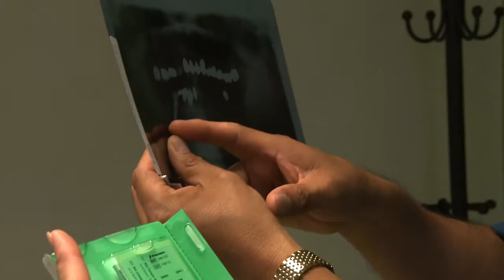Mexico's Dental Tourism - A Good Way to Safe Your Teeth and Money?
So you’re planning a dental vacation in Mexico. You probably heard that dental work in Mexico is more affordable than in the United States. According to Josef Woodman, the CEO of Patients Beyond Borders, almost 800,000 to 1 Million Americans crossed the borders in 2018 to get dental care. When you think of dental tourism in Mexico you have one thing in mind: saving money. And that’s actually true. But before you make a decision you should look at some facts.

1. Is it safe to get dental work done in Mexico?

There is a lot of misinformation when it comes to the safety of Mexican dental tourism. Tens of thousands of US patients have received high-quality dental work in Mexico, and if you know where to go, it is very safe.

2. Will I get quality dental implants from a highly-trained dentist in Mexico?

It is important to have a trusted source to refer you to dental offices that have an extensive record of high-quality treatment. If you go to a licensed, experienced dentist, you can receive high-quality work and save a lot of money.

3. Can I really save thousands of dollars for dental implants?

The national average cost for a dental crown in the US is $1,200 to $2000; in Mexico, it’s $250 to $600. A full set of traditional dentures can cost up to $5,000 in the U.S. — about $600 in Mexico. On average, you can save 50% - 75% on dental work in Mexico. You can save $3,500 with a single tooth implant and crown alone.

4. Do Mexican dentists and staff speak English?

Yes, most of them speak fluent English. Many dental offices have easy access to the U.S./Mexican border or are in established tourist destinations. They provide dental work to American tourists who visit frequently.

5. Are dental offices using the same hygienic and sterilization techniques as US dentists?

Yes, otherwise American tourists would not go to Mexico. Mexican dentists fully implement the high US standards of hygiene to ensure safe dental work.

If you’d like to learn more about dental tourism or get a free assessment through Beyond Borders Dental, just go to: